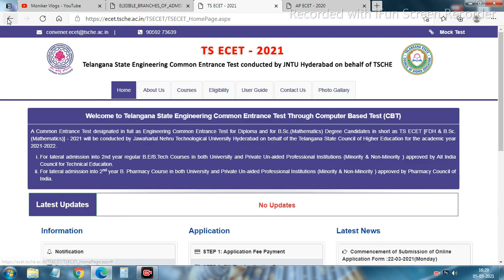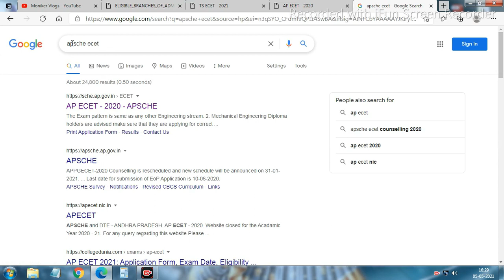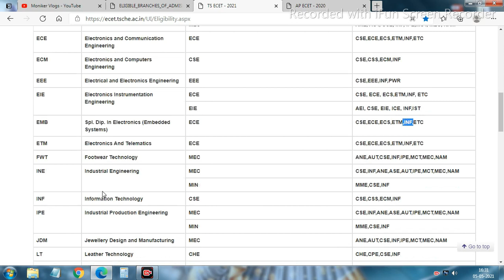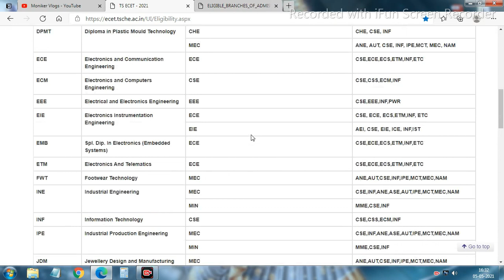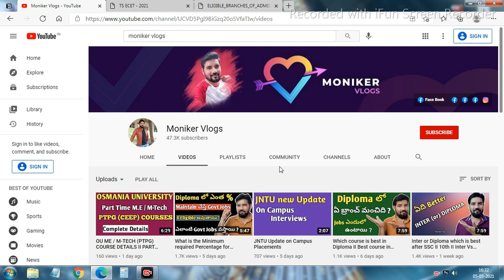Diploma completed, Which branches in B-tech will I be eligible for? II What other Branches ?